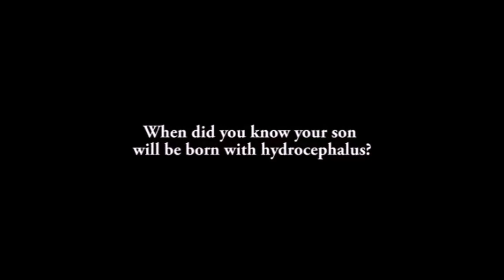Afolabi Fajemilo - testimony WSBHD18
Afolabi Fajemilo is the founder of the Festus Fajemilo Foundation and father of a son born with spina bifida and hydrocephalus.